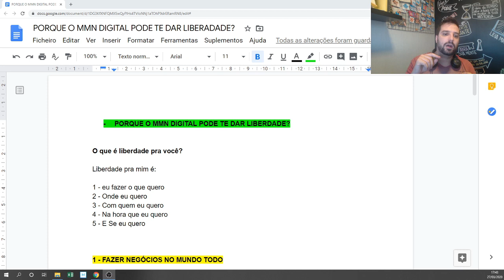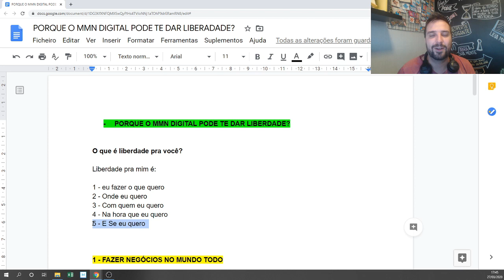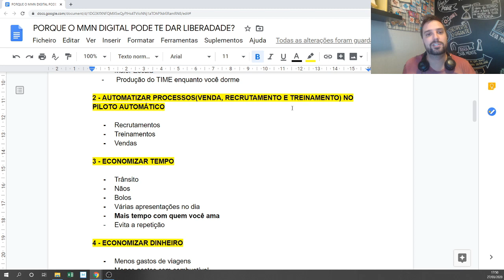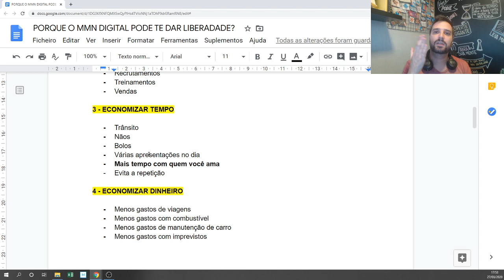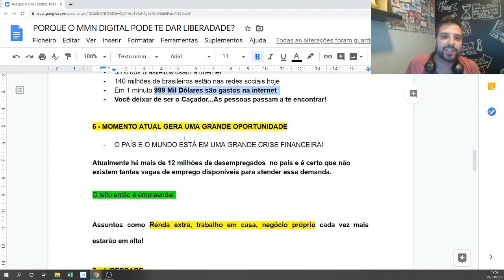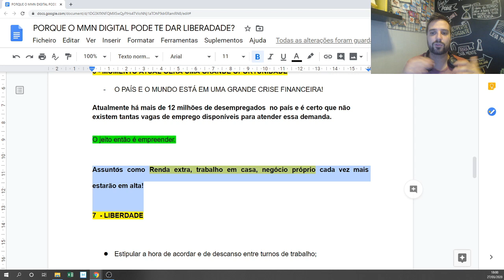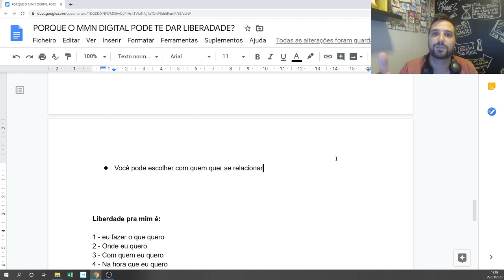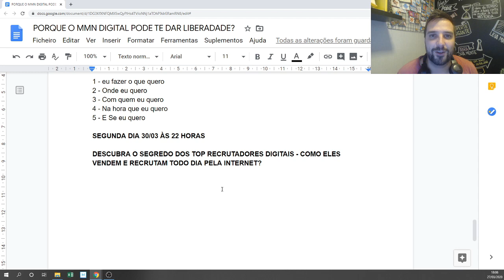PORQUE O MMN DIGITAL PODE TE DAR LIBERDADE?